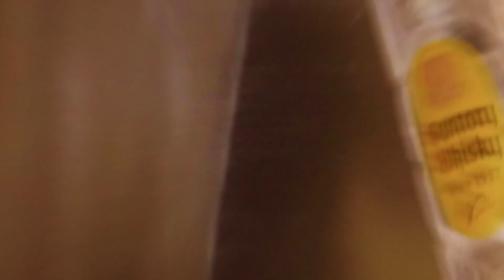하이볼 명가 #45 [스무고개]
하이볼 명가 스무고개 를 소개합니다!

해운대에서 신선한 1++한우를 가성비있게 즐길 수 있는 식육식당 찾으신다면? 이 곳, 스무고개를 빼놓을 수 없죠! 🥩
명이 페스토와 블랙페퍼소스에 질 좋은 고기를 콕 찍어 입안 가득 넣으면 팡!팡! 살아있는 육즙이 느껴지고, 고소하면서도 쫄깃한 식감에 젓가락을 놓을 수 없을 거예요
이 때 머신에서 내린 가쿠 하이볼 한 모금까지 더해지면 그 날이 바로 치팅데이! 🥄
다채로운 식사메뉴까지 있는 스무고개의 메뉴 소개 START!
🔳 한우 한 상
500시간 숙성한 1++고기들 중, 가장 신선하고 품질 좋은 부위들만 엄선하여 모아둔 모둠메뉴

🔳 한우양념갈비
500시간 숙성 후 과일베이스 양념으로 일주일 간 추가 숙성하여 극강의 부드러움과 고기 깊숙히 밴 양념의 감칠맛을 느낄 수 있는 양념갈비

🔳 새우살
담백하고 고소한 육즙과 부드러움이 일품으로, 등심에서 따로 작업하여 소량만 나오는 특수 부위

🔳 육회비빔밥
1++우둔살을 실타래처럼 썰고, 신선한 여러 야채 및 매콤달콤한 비법 양념장을 넣어 비벼 먹는 비빕밥

🔳 냉면
아주 긴 시간 동안 우려낸 사골육수 베이스의 함흥식 냉면으로, 상큼하면서도 칼칼해 고기와 찰떡궁합을 자랑하는 메뉴

🔳 한우된장찌개
야채로 1차 채수, 거기에 해산물을 더하여 2차 육수를 만든 후 블렌딩하고 한우까지 추가하여 깊은 맛을 자랑하는 밥 도둑 메뉴
질 좋은 한우와 가장 최적의 비율로 내린 가쿠 하이볼이라.. 이거 되는 조합이다! 🙆🏻‍♀ 가족과의 단체모임일 땐 식육식당으로, 연인과의 오붓한 데이트일 땐 한우 오마카세로 즐길 수 있는 스무고개는 부산의 필수코스 🌟